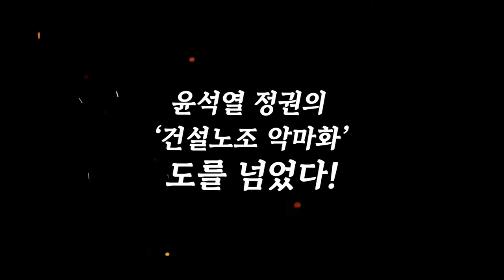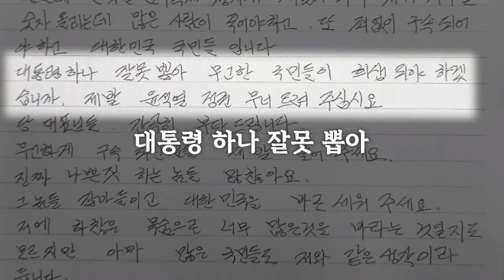탄원서 대신 작성한 유서 "윤석열 정부 꼭 무너트려 주십시오." / 건설노조가 앞장서겠습니다! 촛불에 함께하겠습니다! (송찬흡 전국건설노조 부위원장)